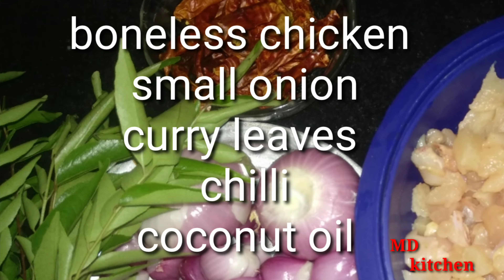Chicken sindhamani .stater, Coimbatore style, easy, less ingredients, tasty , bachelor . Murgh.🔥🐔